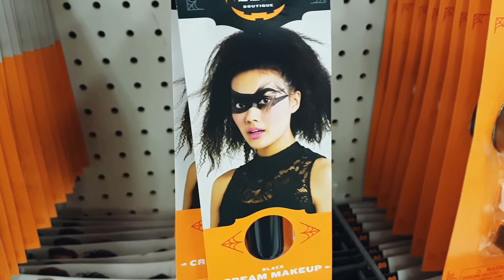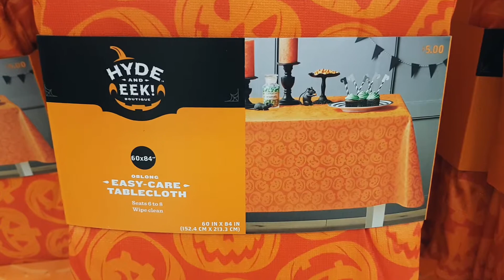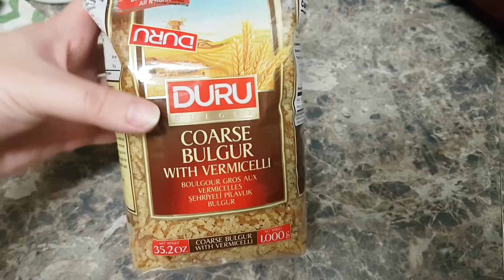VLOG: Жизнь в Америке/ Сюрпризы для Насти